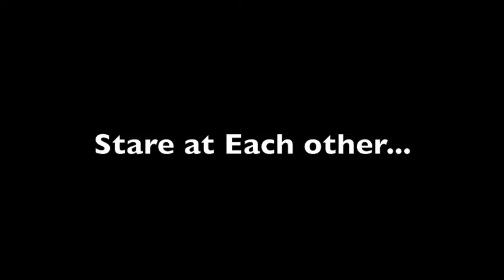Viva La Low Resolution